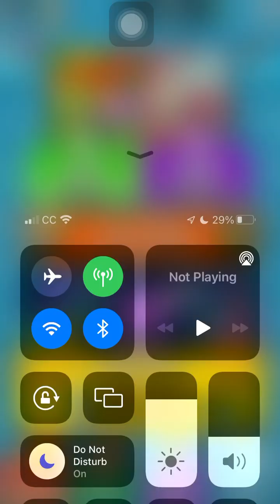9/16/24: PVZ Heroes Daily Challenge